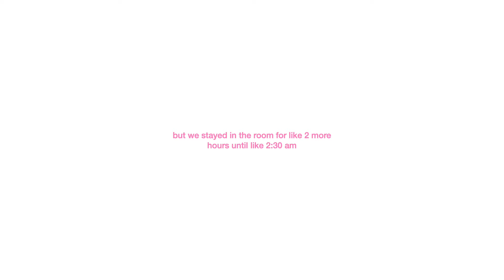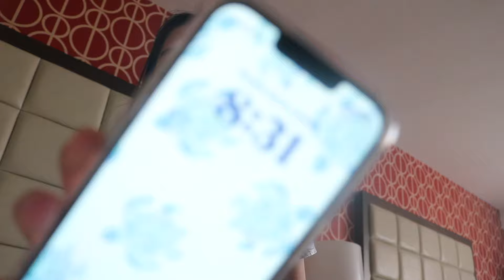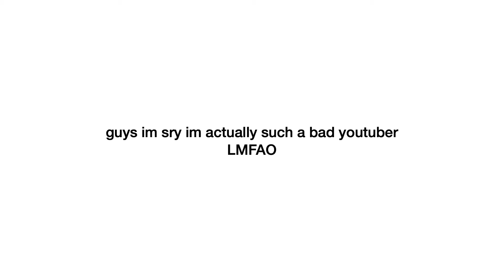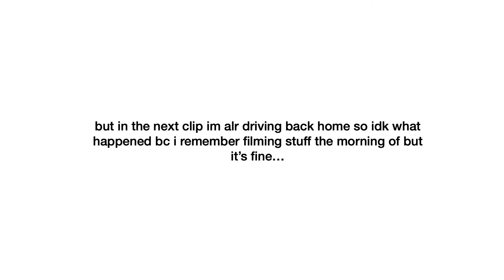come with me to VEGAS 2024 | klara franzen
HEY GUYS! so happy i was able to get this vlog out for you guys. the day before i am posting this i had a gymnastics competition that took up a lot of my time so i rushed to edit this video but i managed to do it! so happy about the competition in this vlog though and this trip was so fun :) anyways hope you guys enjoy love yall!

 i'm 14 years old at the moment!

  mostly my canon rebel t6i!

- what ethnicity am i?

 i'm japanese and swedish!

 imovie for now, but i hope to upgrade to final cut ;)

- what grade am in?

 9th grade!

- what state do i live in?

 california!!

-Free Music for Videos 👉 Music by Au Gres - do you think we're old enough
-Free Music for Videos 👉 Music by oh, the joy. - 10pm in montreal

sub count:

295